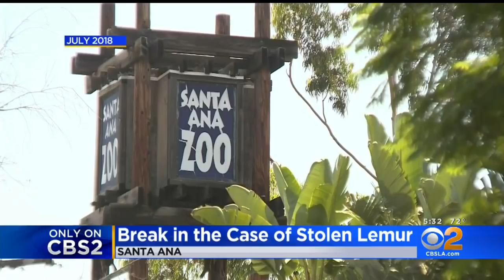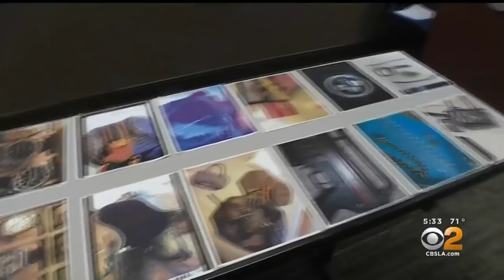Break In The Case Of Stolen Lemur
Police say they have a break in the case of a lemur stolen from the primate enclosure at the Santa Ana Zoo last summer. Investigators say they've connected that caper to a rash of other crimes in the county and now they've made an arrest. Michele Gile reports.